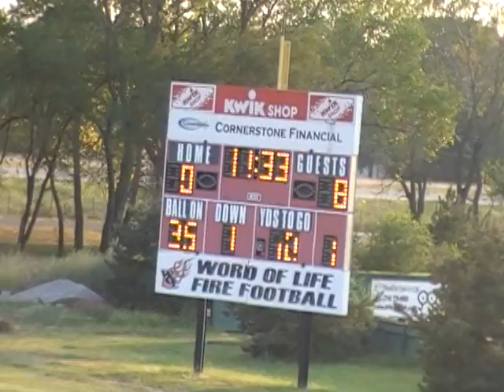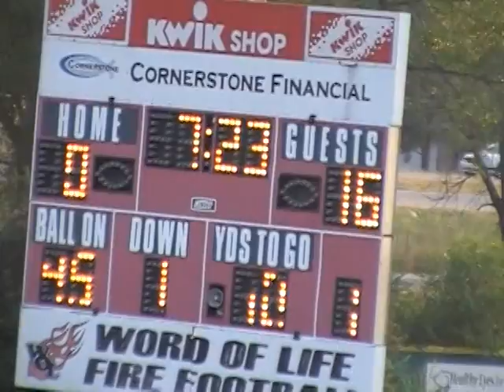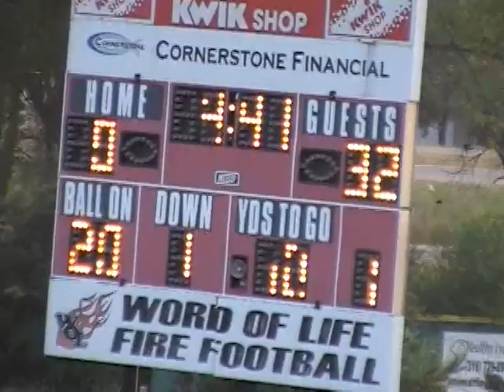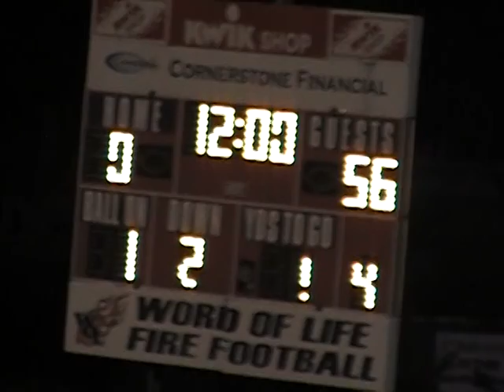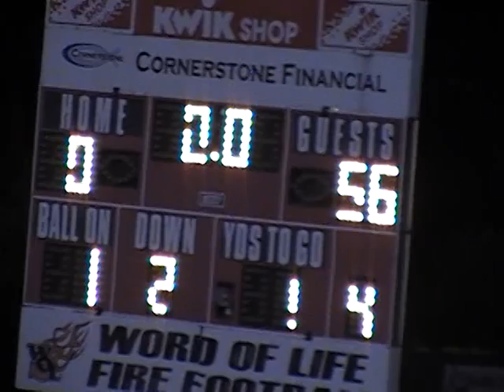8-Man Classics: 2011 Week 1 Central Plains at Wichita Word of Life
Episode 270

A new era begins as the Central Plains Oilers play their first game; the Oilers were the result of the consolidation of Quivira Heights and Claflin.